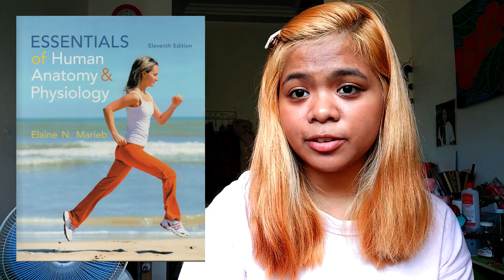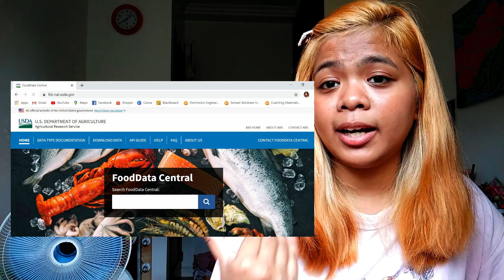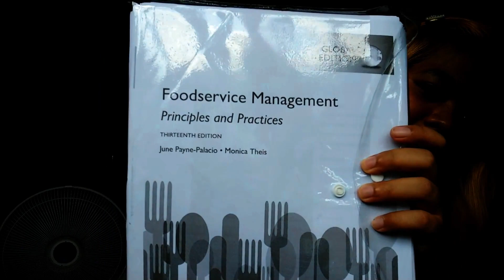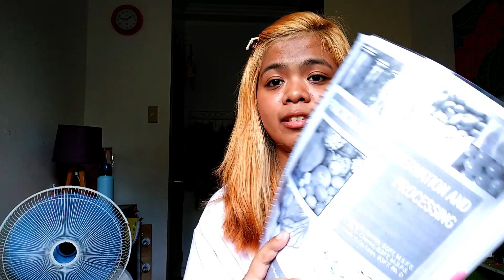📚ESSENTIAL TEXTBOOKS FOR FIRST YEAR AND SECOND YEAR STUDENTS OF NUTRITION AND DIETETICS | NADINE V.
Hey Guys! I'm back with another Nutrition and Dietetics related video. So today i'll be sharing with you the references or the books we used in first year and second year college in Nutrition and Dietetics. I Hope these references and materials will help you in your journey as a first year and second year students of Nutrition and Dietetics...

TEXTBOOKS AND MATERIALS:
Harper's Illustrated Biochemistry 28th Edition by Murray, Bender, Botham, Kennelly, Rodwell, and Weil

Understanding Food: Principles and Preparation (4th Edition) by Amy brown

Science of Cooking by Dr. Stuart Farrimond

Essentials of Human Anatomy and Physiology by Elaine Marieb

Microbiology: an Introduction by Tortora, Funke, and Case

Understanding Nutrition (14 Edition) by Whitney and Rolfes

Understanding Normal and Clinical Nutrition by Whitney, Rolfes, and Pinna

Philippine Dietary Reference Intakes (2015) - Food and Nutrition Research Institute - Department of Science and Technology

Food Exchange List for Meal Planning - Food and Nutrition Research Institute - Department of Science and Technology

Food Composition Table -  Food and Nutrition Research Institute - Department of Science and Technology

Nutritional Assessment (6th Edition) by Lee and Nieman

Principles of Nutritional Assessment (2nd Edition) by Rosalind Gibson

WHO CGS - World Health Organization

NNC CGS - National Nutrition Council

National Nutrition Survey -  Food and Nutrition Research Institute - Department of Science and Technology

Food Service Management: Principles and Practices (13 Edition) by Payne-Palacio and Theis

Nutrition Through the Lifecycle (6th Edition) by Judith Brown

Practical Food Preservation and Processing by Sonido, Chavez, and De Leon

S O C I A L  M E D I A :
I N S T A G R A M: @nadsvee